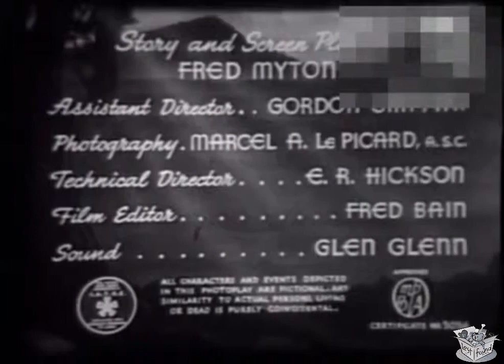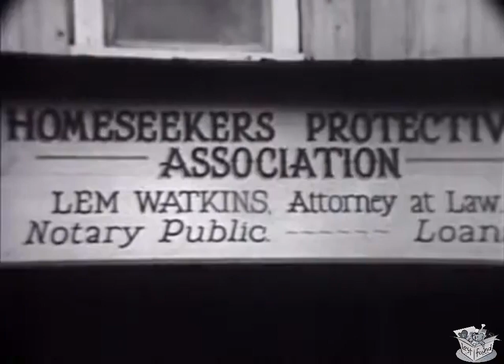ROLLIN' WESTWARD (1939) Tex Ritter, Dorothy Fay & Horace Murphy | Western | B&W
Rollin' Westward is a 1939 American Western film directed by Albert Herman, written by Fred Myton, starring Tex Ritter and released on March 1 by Monogram Pictures.

SYNOPSIS
A cowboy helps a pretty young woman and her father in their fight against land-grabbers who are trying to swindle them out of their cattle ranch.

CAST & CREW
Tex Ritter as Tex Ramsey
Dorothy Fay as Betty Lawson
Horace Murphy as Missouri
Slim Whitaker as Bart
Herbert Corthell as Tug Lawson
Harry Harvey Sr. as Lem Watkins
Charles King as Pat Haines
Hank Worden as Slim Regan
Dave O'Brien as Red
Bob Terry as Jeff
Tom London as Sheriff
Rudy Sooter as Bass Player

Screenplay by Fred Myton
Produced by Edward Finney
Cinematography Marcel Le Picard
Edited by Fred Bain
Language English